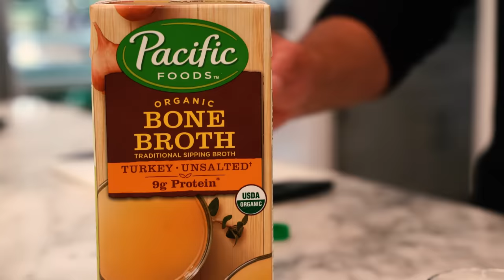One GREAT way to Exercise with Your Dogs while you StayHome! (Ignoring Food!)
In this episode, Cesar teaches Sophia, a new way to exercise without leaving the house! Using his kitchen as the location, Cesar teaches us how to exercise with our dog using food.

Tools needed for exercise:

Two Scents:
 One for your dog to stay away
 One for your dog to move forward
Gloves:
 So your scent is not associated with the other scents

This exercise will help you connect to your dog through how a dog learns: nose, eyes, ears
This will also help you on your walks as you encounter many different scents along the way.

Keep it - Natural, Simple, and Profound.

Learn more about dog training, care, and shop for exclusive products

Better Humans, Better Planet
Trust, Respect, Love